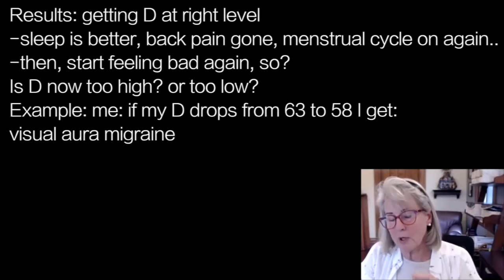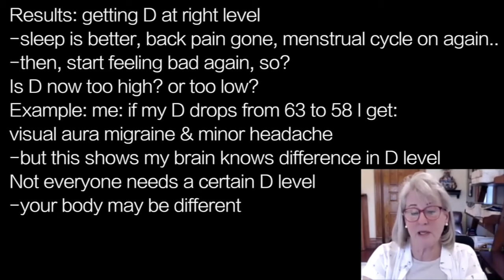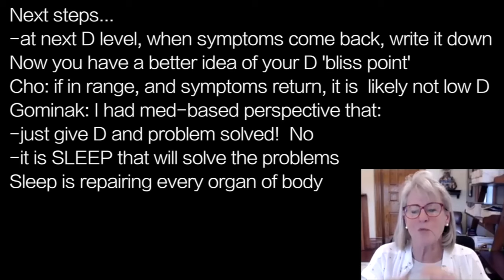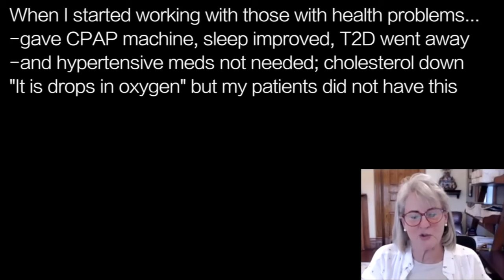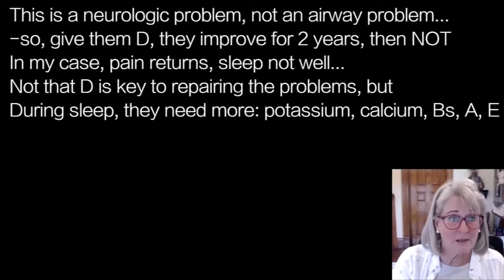STASHA GOMINAK s6 | REPAIR …SLEEP repairs body, to do so needs D, A, K, E, Bs, minerals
presents episode 1931 | DR  STASHA GOMINAK w/ Nutrition with Judy Cho

Results: getting D at right level
-sleep is better, back pain gone, menstrual cycle on again..
-then, start feeling bad again, so?
Is D now too high? or too low?
Example: me: if my D drops from 63 to 58 I get:
visual aura migraine & minor headache
-but this shows my brain knows difference in D level
Not everyone needs a certain D level
-your body may be different

Next steps…
-at next D level, when symptoms come back, write it down
Now you have a better idea of your D 'bliss point’
Cho: if in range, and symptoms return, it is  likely not low D
Gominak: I had med-based perspective that:
-just give D and problem solved!  No
-it is SLEEP that will solve the problems
Sleep is repairing every organ of body

When I started working with those with health problems…
-gave CPAP machine, sleep improved, T2D went away
-and hypertensive meds not needed; cholesterol down
"It is drops in oxygen" but my patients did not have this
It is a problem with deep sleep! That is it!!
Doctors put 'band-aids' on problems, but
Sleep restores body and keeps problems AWAY
-sleep issues should be addressed first
-if not sleep apnea, CPAP won't help
-so: check brain stem where D receptors are
-why are they not getting deep sleep?

This is a neurologic problem, not an airway problem…
-so, give them D, they improve for 2 years, then NOT
In my case, pain returns, sleep not well…
Not that D is key to repairing the problems, but
During sleep, they need more: potassium, calcium, Bs, A, E